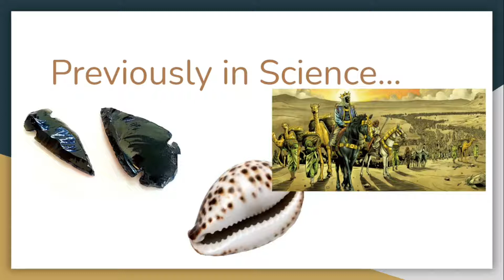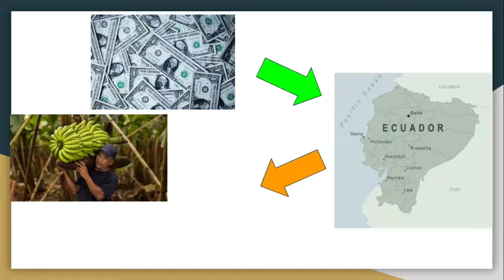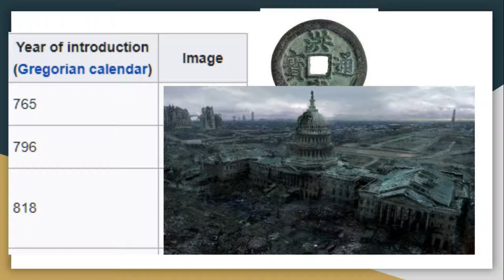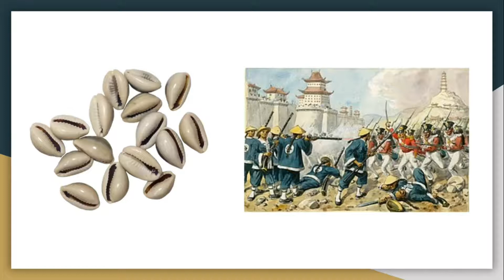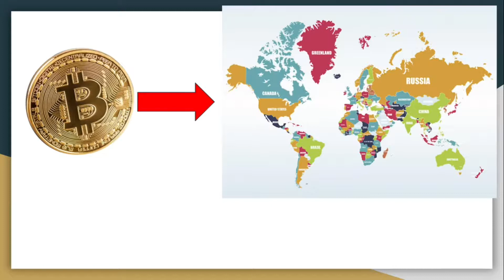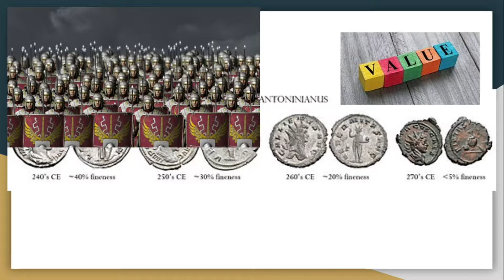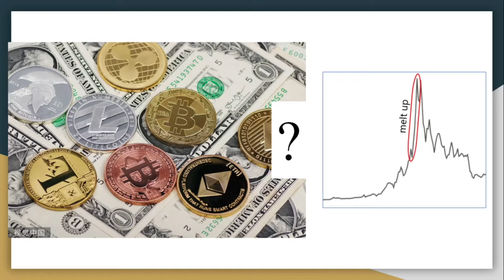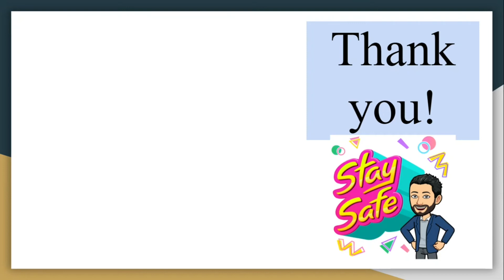Is Crypto the Future? Ep2 Money in Practice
Is Crypto the future? This series talks about different lessons we can learn from money and business in our past to see if we can use that lessons to better understand what effects Crytpo will have. This video focuses on actual coin / monetary system differences in various countries throughout history.

The music is not my own. Also, here are my sources. Thanks!